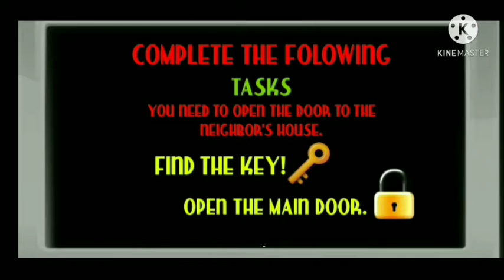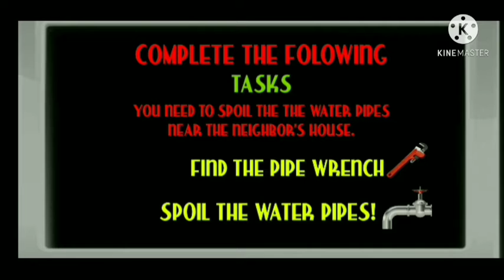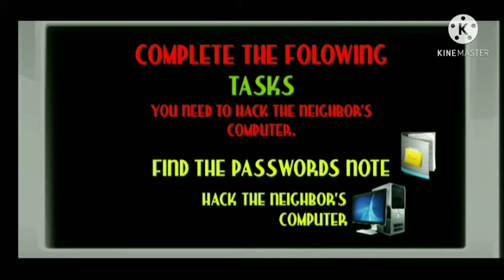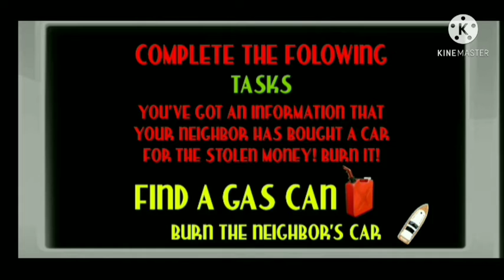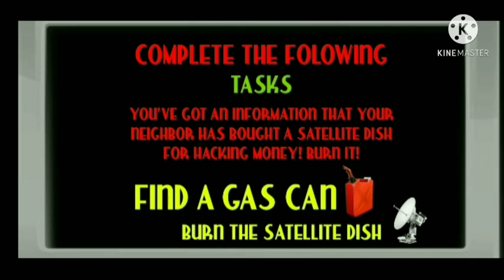KITA KABUR DARI RUMAH TUAN KRAB - CRABS NEIGHBOR #1 (END)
HALO SEMUANYA

KOMEN
SHERE
FOLOW

INTRO : roy knox - breathe me in